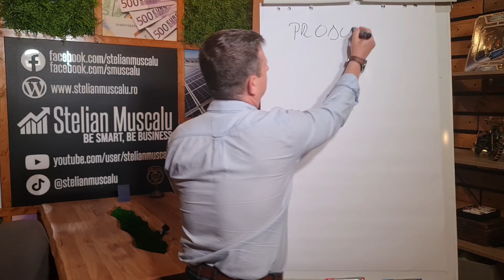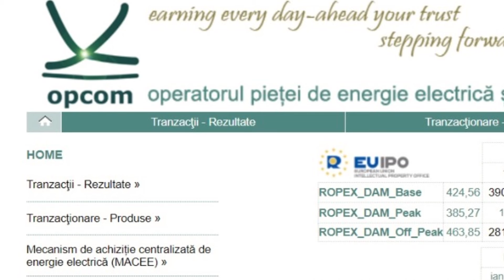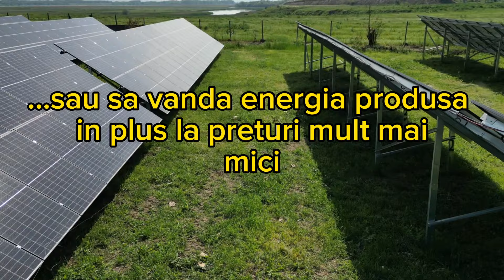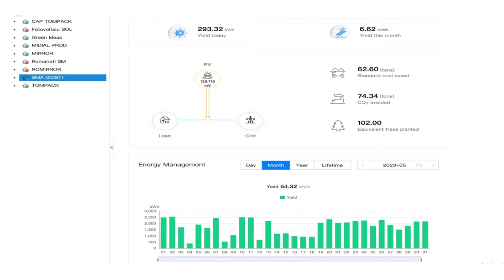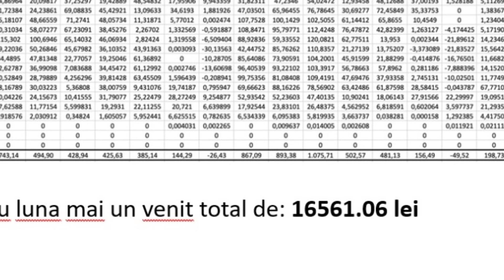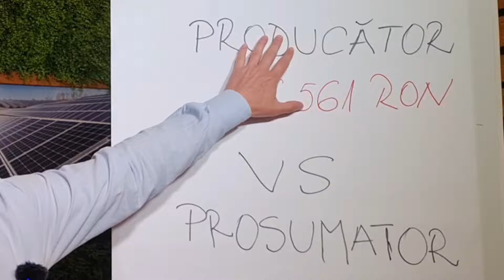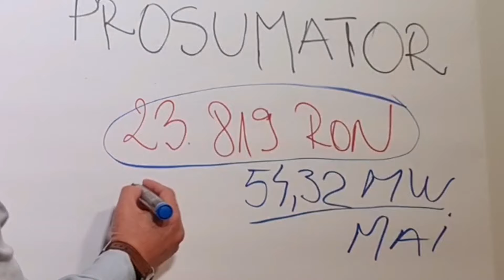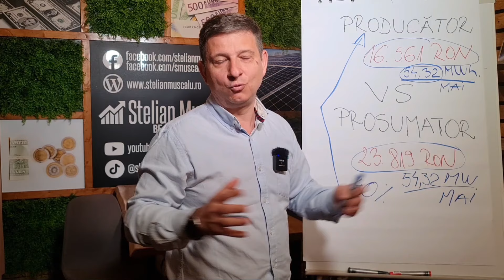Producator vs prosumator, cine inregistreaza pe piata de energie preturi cu minus?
Diferenta dintre producatorul de energie si prosumator este astazi uriasa. Pe langa riscurile pe care trebuie sa le gestioneze cu mare atentie, producatorul inregistreaza si preturi negative. De cealalta parte prosumatorul incaseaza astazi cu 40% mai mult decat producatorul de enetgie.